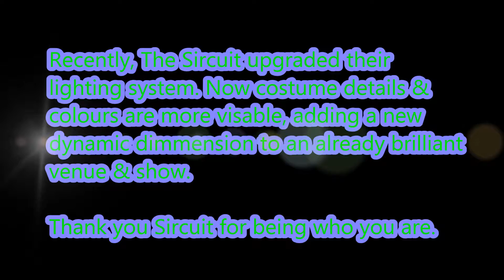84. The Sequin Spot - Tough Love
Sasha is a dancing dynamo, under the new lights at Sircuit but the ending is worth watching again and again.